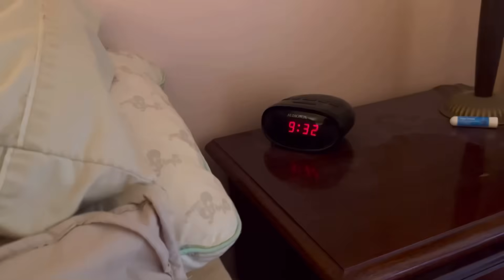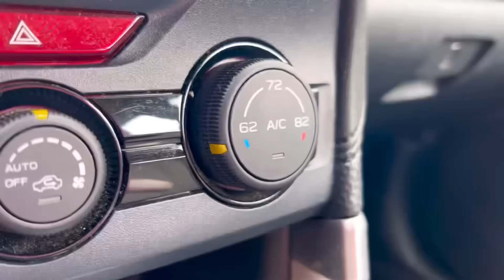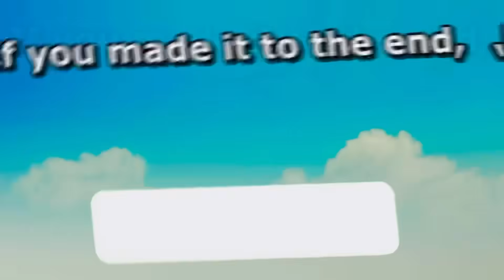AMB - The Hotel Pool!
Mario and Luigi go on vacation and decide to go swimming in the hotel pool. While swimming there, they run into a kid who wants the pool all to himself and wants Mario and Luigi to stay away!

Extras Channel➤@AMB_LIVE
Gaming Channel➤@AMBGames999
Shorts Channel➤@AMBExtras
Instagram➤ @awesomemariobros
Twitch➤ AwesomeMarioBros
Hello! You are watching "AMB - The Hotel Pool!" If you are new to the channel, welcome to Awesome Mario Bros Or AMB. This is a Super Mario Bros Nintendo Plush Channel similar to SML, SuperMarioRichie, Gabe's World, LuigiFan00001, and more. You might have seen "AMB - Baby Mario's Bath Time!" or "AMB - Among Us!" or "AMB - Cappy!" in your recommended. On this channel, you will find funny skits, and hilarious stories with Nintendo characters such as Mario, Luigi, Bowser, Bowser Jr, the Koopalings, and even some Sonic The Hedgehog, Undertale, and Deltarune Characters!

Our next milestone is to hit 200,000 Subscribers, so please help me get to my goal! Also leave a like on this video, every bit of support helps me out greatly!